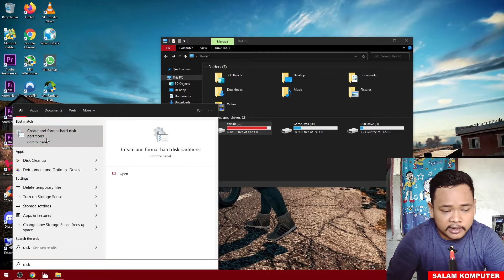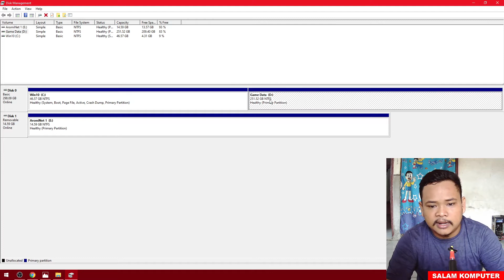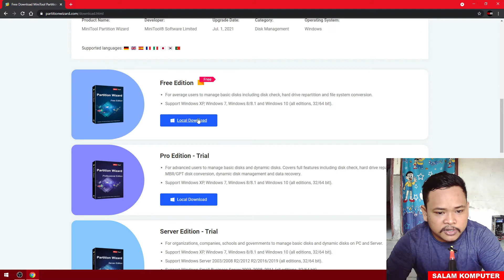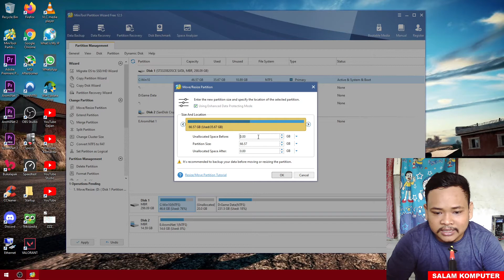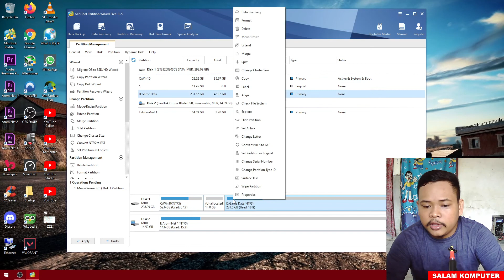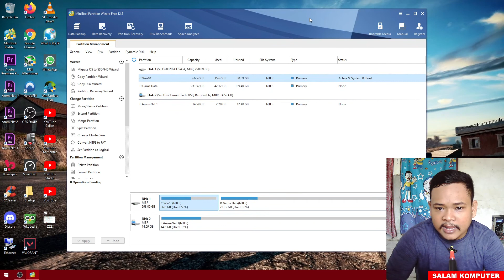Cara Menambah Kapasitas Local Disk C dan D Dengan Mini Tools Partition Wizard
Komputer yang masih pakai harddisk sebagai partisi Windows C dan Data D biasanya pada saat install dulu kurang dalam membagi partisi untuk C sendiri mungkin karena alasan ukuran HARDDISK kecil, Namun seiring berjalannya waktu data di partisi C semakin banyak dan membuat C menjadi sempit ketika itu kalian bisa memilih untuk membeli SSD untuk partisi C atau bisa melakukan penambahan ukuran partisi seperti di video ini.

Menambah Ukuran Partisi C Dengan Mini Tools Partition Wizard
Menambah Disk C Dengan Mini Tools Partition Wizard
Menambah Partisi C Dengan Mini Tools Partition Wizard
Menambah Harddisk C Dengan Mini Tools Partition Wizard